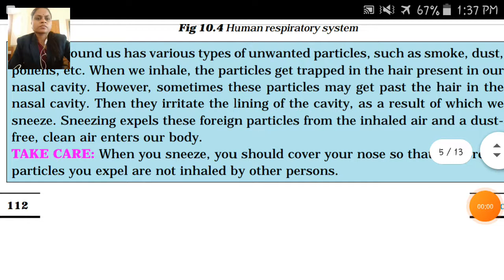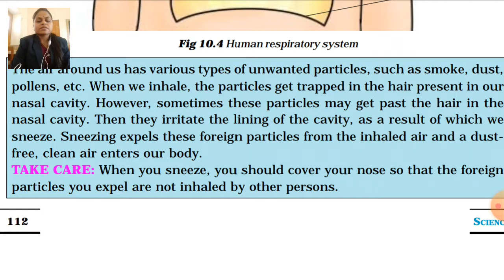Sci:Vll:30 Nov- Respiratorysystem